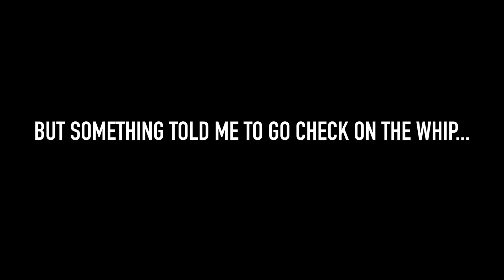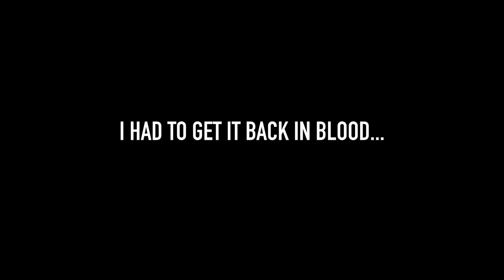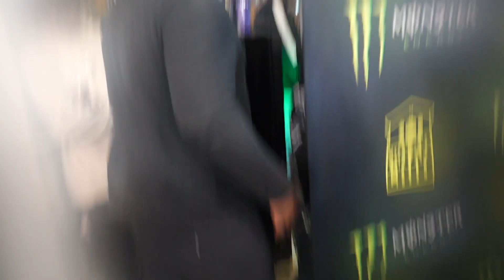THEY BROKE INTO MY NEW WIDEBODY SCATPACK IN ATLANTA!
WHATS UP CJS GANG ITS YA BOY CALEB J-O-E MAN!

ROAD TO 200K LETS DO IT BEFORE 2023